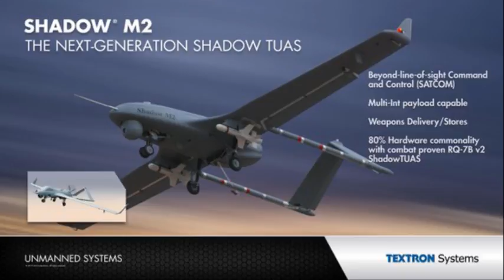New Textron UAV So Small But Deadly & Dangerous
Textron Systems Unmanned Systems unveiled its Nightwarden tactical unmanned aerial system at the 2017 Paris Air Show.

Derived from Textron’s Shadow M2 developmental platform, the Nightwarden is a lightweight drone with a payload of 65 kg. It has an endurance and maximum speed of 15 hours and 90 knots respectively. With its optional satellite communications package, the Nightwarden can fly a range of 1100 km.

Textron is positioning the Nightwarden as a dual-use intelligence surveillance and reconnaissance and attack platform. Users can arm the Nightwarden with the Textron Systems Weapon & Sensor Systems (Fury), air-to-surface precision-guided munition. The Fury is a 6 kg semi-active laser-homing missile.

In its press release, Textron states that the Nightwarden “features an open architecture … allowing for additional capabilities such as communication relay, sense-and-avoid equipment, or additional payloads such as electronic attack, signals intelligence or communications intelligence.

The Nightwarden is also ‘runway-independent’ in that it can land on unfinished surfaces.

According to Textron, the Nightwarden had undergone over 400 flying hours, including demonstrations to potential customers from Europe, the Middle East and the Asia Pacific.

In terms of non-Western and non-NATO markets, Textron will be competing against the Aviation Industry Corporation of China for market-share in the strike-capable drone market.

Through its divisions China Aerospace Science and Technology Corporation and Chengdu Aircraft Industry Group secured many markets for its drones like Rainbow and Pterodactyl-series in Africa and the Middle East. This success can be attributed in great part to Washington’s prior – and largely continuing – reluctance to release armed drone technology.

For Textron Systems, the Nightwarden TUAS adds to its unique and asymmetrical warfare-focused product line. The Nightwarden could be pitched as an affordable and effective solution for close air support and counterinsurgency operations.

Outside of the U.S. and NATO, Textron’s major customers include Pakistan Saudi Arabia and Iraq. However its primary drone suppliers are domestic and Chinese entities, such as Integrated Dynamics and CASC respectively. Iraq and Saudi Arabia also operate Chinese UAVs.

Overcoming China’s presence in these markets will be challenging, but Textron can package its products as a comprehensive and integrated solution. For example, Textron could highlight assured connectivity between its ISR assets and the Nightwarden TUAS.

Alternatively, countries unable or unwilling to prlocure Chinese drones like U.S. allies in Asia and Central Europe could consider the Nightwarden, but even this would not be a certainty considering the presence of comparable Israeli, Turkish and South African options.